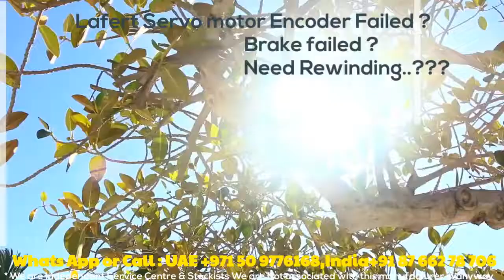Lafert Servo Motor Repair India | UAE Dubai - Encoder Resolver Align, Adjust, Install How